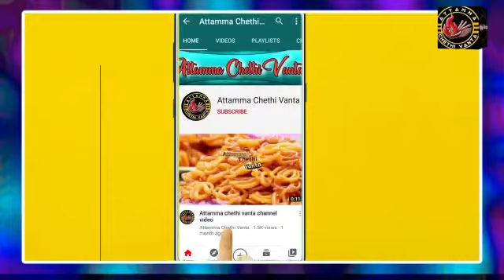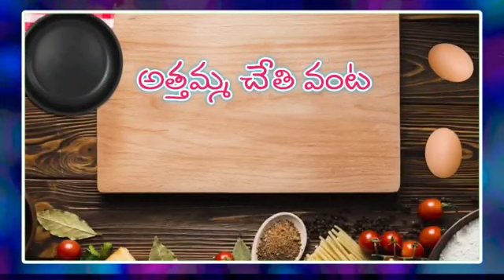Bread Gulab Jamun/How To Make Bread Gulab Jamun/బ్రెడ్ తో అదిరిపోయే గులాబ్ జామ్ చెయండి ఇలా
about: Attamma Chethi Vanta Is A Youtube Channel
Cooking,Vlogs,Travel&Fashion